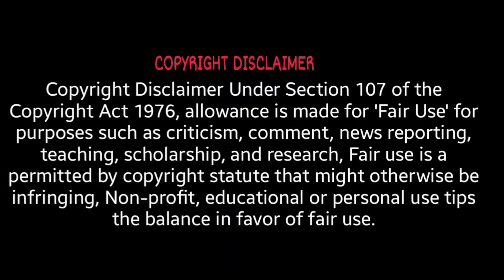Custom Zombies Solo▐ "Cabin" Map Part #2 Finally!!